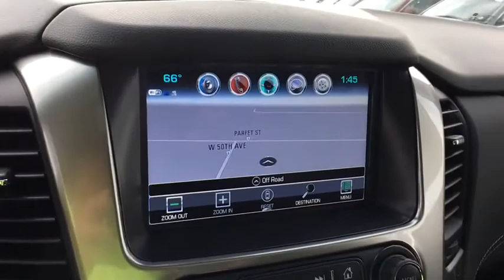2019 Chevrolet Tahoe Denver, Lakewood, Wheat Ridge, Englewood, Littleton, CO CV6260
Pearl N 2019 Chevrolet Tahoe available in Denver, Colorado at Medved Chevrolet Cadillac. Servicing the Lakewood, Wheat Ridge, Englewood, Littleton, CO area.

11001 West I-70 Frontage Road N

Call us and ask for a FREE personal video of this car to be sent to your email or phone. All prices include $699 Dealer Handling Fee.brbrbr4WD, Black Leather, ABS brakes, Compass, Electronic Stability Control, Front dual zone A/C, Front Heated Reclining Bucket Seats, Heated door mirrors, Heated front seats, Illuminated entry, Low tire pressure warning, Power Liftgate, Power-Adjustable Accelerator & Brake Pedals, Remote keyless entry, Traction control.brbr2019brChevroletbrTahoebrLTbrEcoTec3 5.3L V8brPriced below KBB Fair Purchase Price!brbrbrExit Kipling, Exit Ward, but Exit the GIANT Medved Autoplex. Everyone said, Go to Medved! Price includes applicable rebates and dealer and handling fees of $699, excluded tax, title and licensing: $1,500 - General Motors Consumer Cash Program. Exp. 05/31/2019, $1,500 - GM Down Payment Assistance Program. Exp. 05/31/2019